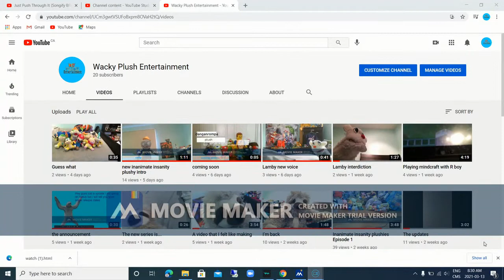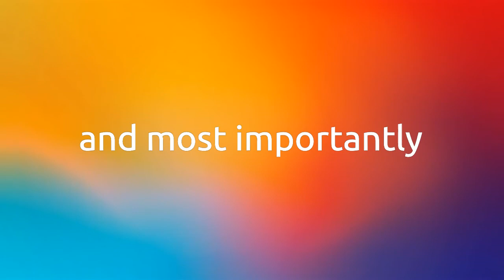Wacky Plush Entertainment intro (school project)